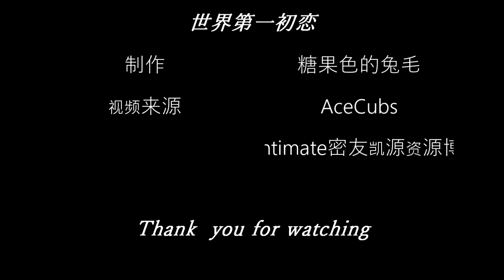KarRoy-凯源-Khải Nguyên- Thế Giới Của Tình Đầu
世界第一初恋
Ngọt chết...